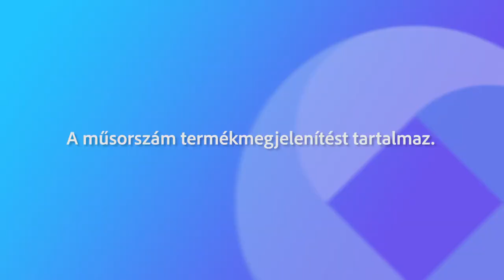220916 Agrárinfó Kiss Norbert Ivó